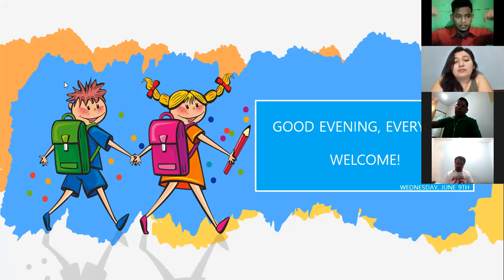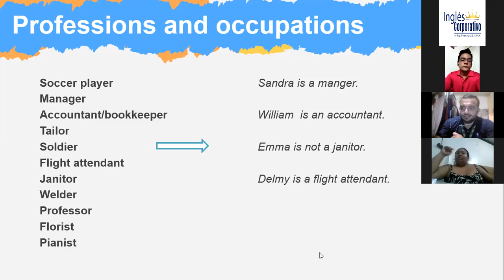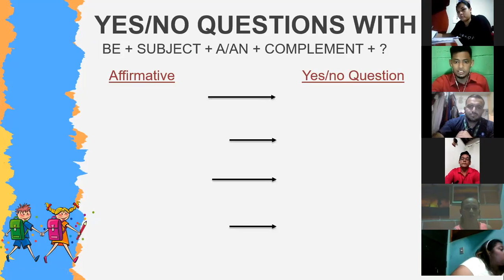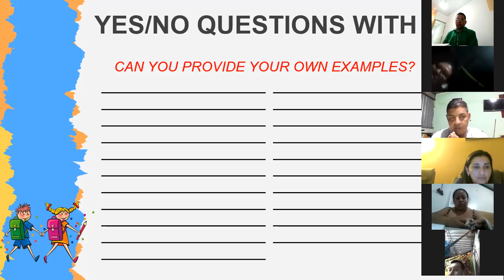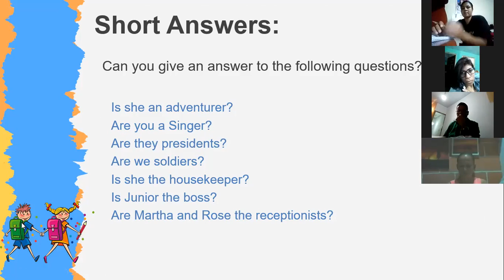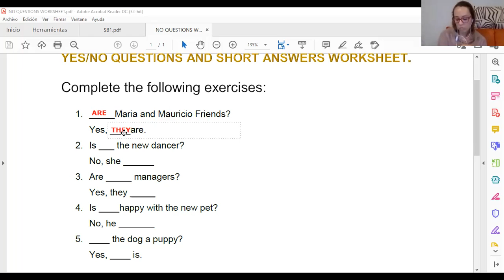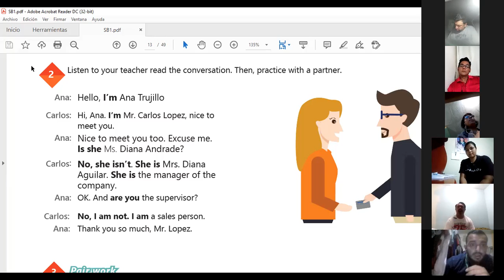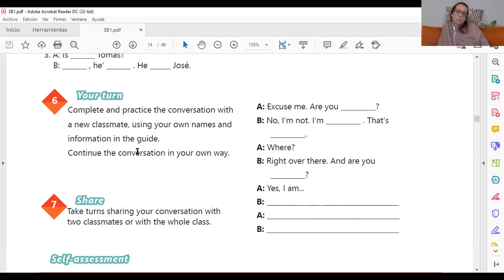Ingles Corporativo-Videoconferencia #2 Yes Questions and short answers